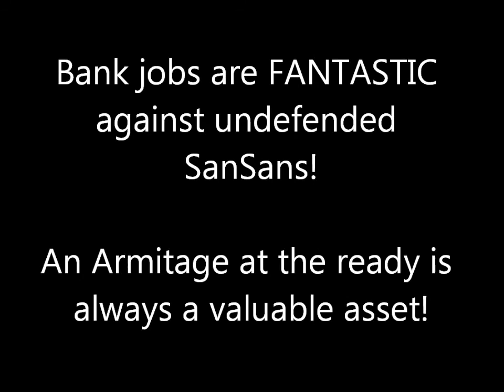Android Netrunner: Good Knight Gabe vs NBN:MN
I usually consider NBN an easy matchup for the Gabe Knight deck, due to the few ICE NBN decks tend to have, a good portion of which are porous. As you'll soon see however, when piloted by an expert NBN can pose a serious threat even to Gabe. This game was for the OCTGN F&L League and features a 1600+ Elo opponent.

Game played on OCTGN.